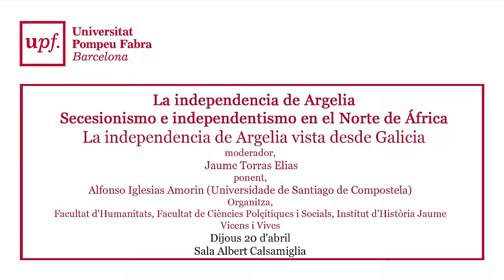La independencia de Argelia. Secesionismo e independentismo en el Norte de África (IV)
La independencia de Argelia vista desde Galicia
Alfonso Iglesias Amorin (Universidade de Santiago de Compostela)